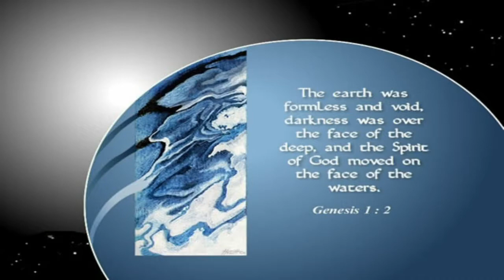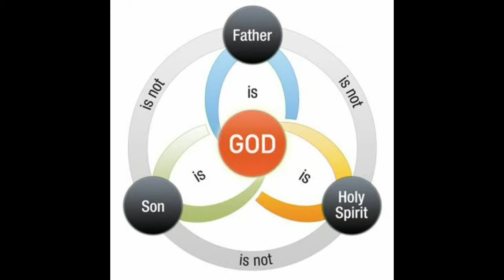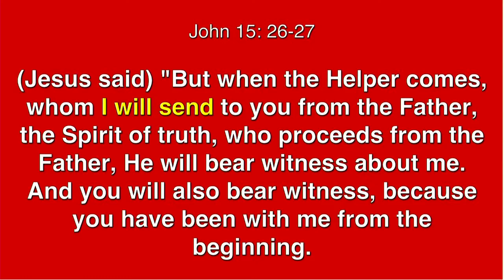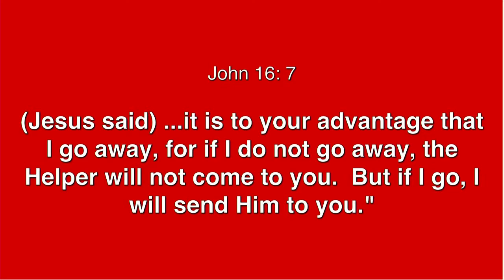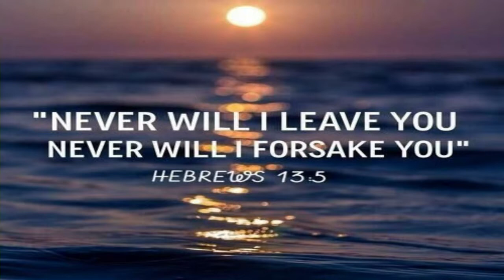June 4, 2017 " The Spirit in Me and the Spirit in You" Pastor James E. Swecker